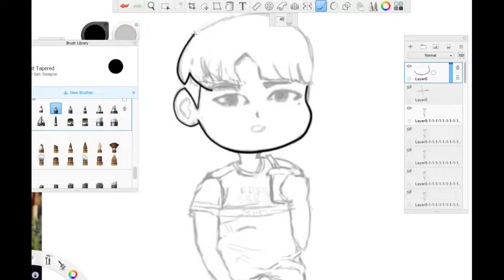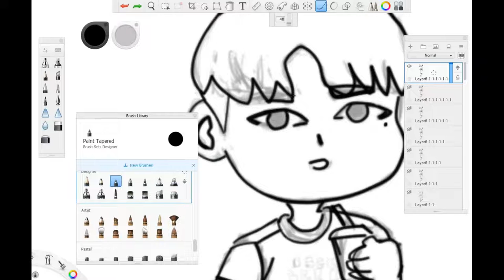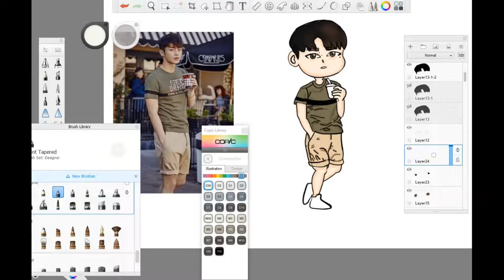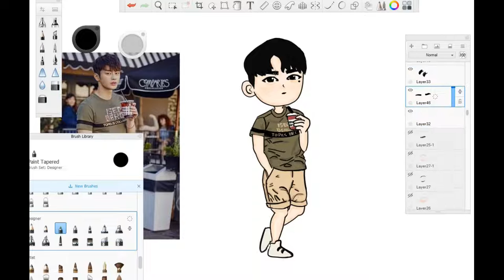Chibi Drawing Of Actor Seo In-guk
A drawing of actor Seo Inguk as a chibi.